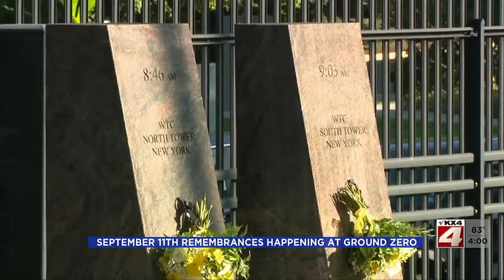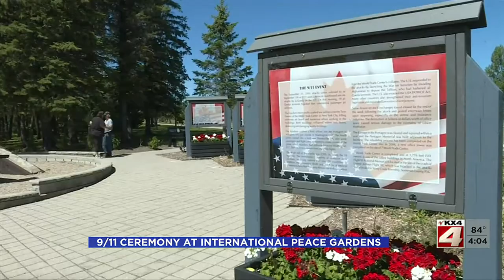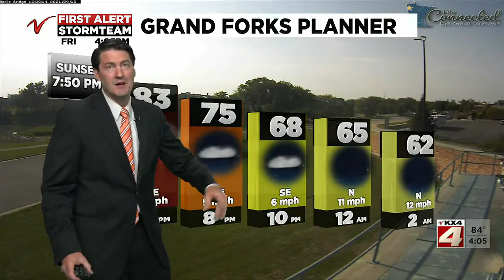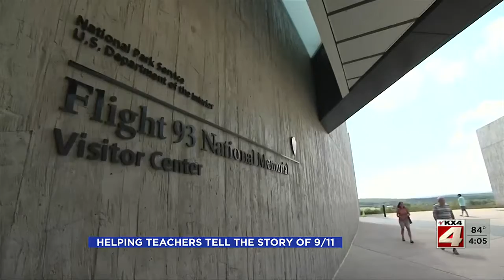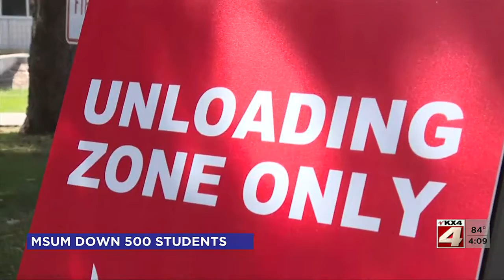400PM News September 10 Part 1